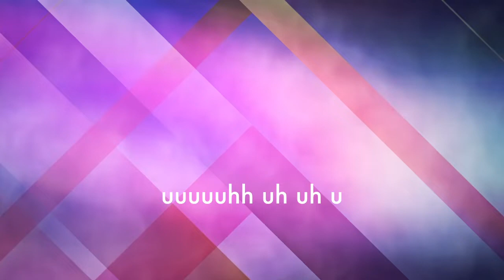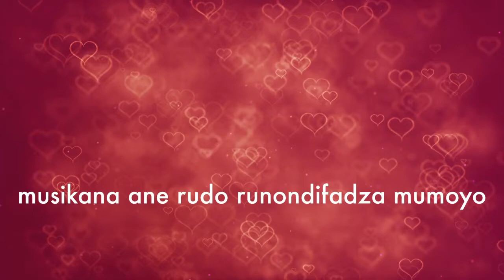Alexio Kawara - Musikana Akanaka (Official Lyric Video)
Produced in 2005 by MacDee, this song rose to number one within 4 days of release